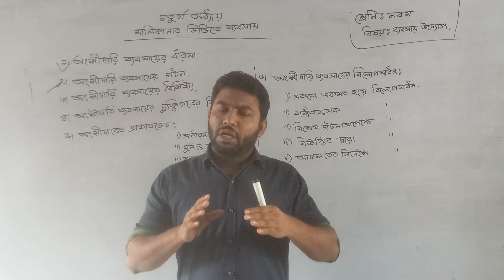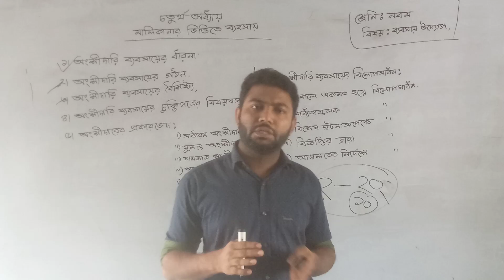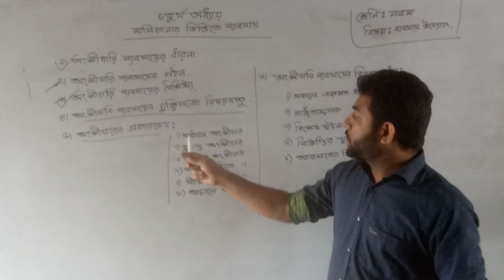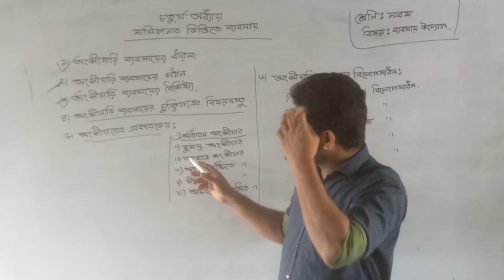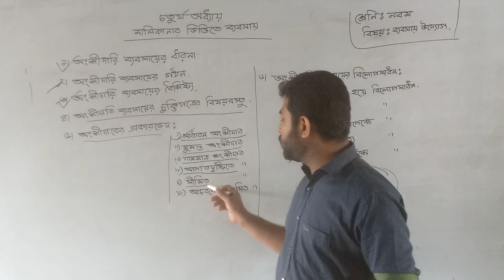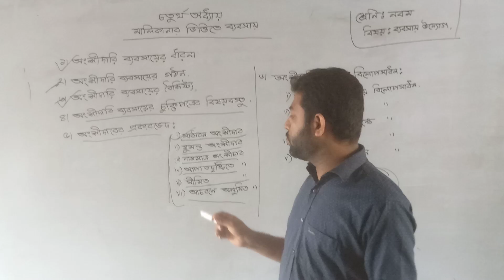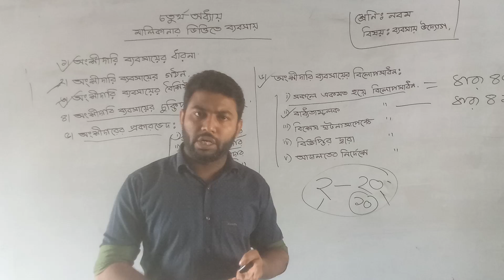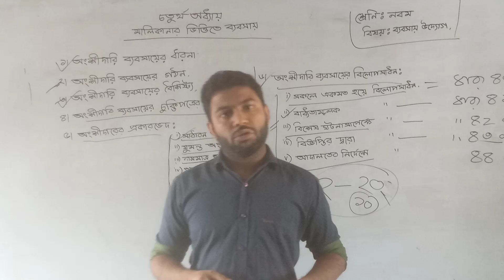নবম শ্রেণী বিষয় :ব্যবসায় উদ্যোগ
অধ্যায় :চতুর্থ(মালিকানার ভিত্তিতে ব্যবসায় )
পর্ব :01(অংশীদারি ব্যবসায়)